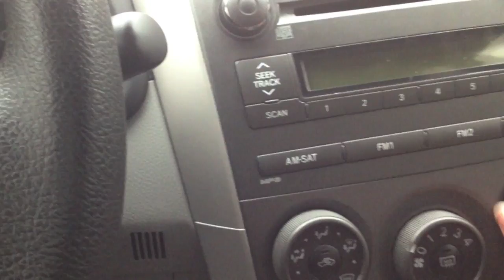VEDA #10 - RE: Emerging Adults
VEDA = Vlog Every Day *in* April. Day 10, in which I respond to Sabrina's video about being an Emerging Adult. Sabrina's video